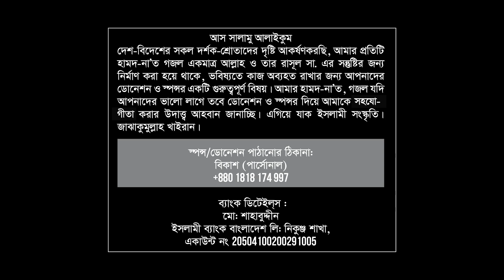নবীর শানে সেরা গজল | প্রিয় নবীর কদম | শাহাবুদ্দিন শিহাব | নাতে রাসূল (স) shahabuddin shihab | gojol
Song: Prio nobir kodom
Lyrics: Bulbul islam
Tune & Singer: Shahabuddin Shihab
Direction: Elias hasan
Edit: Amirul islam
Compose: Mobin
Produce: Shahabuddin Shihab

কথাঃ বুলবুল ইসলাম
সুর ও শিল্পীঃ শাহাবুদ্দিন শিহাব

আরব ভূমির হেরার উপল
হতাম যদি হায়
প্রিয় নবীর কদম আমার
লাগত এসে গায়

গভীর নিশি হতো যখন
অমনি কাছে গিয়ে
হাজির হতাম হৃদয় ভরে
প্রেমের ডালি নিয়ে
নিবিড় ছোঁয়া নিতাম সদা
জড়িয়ে দুটি পায়।ঐ

মা খাদিজা আসত আবার
তখন পরম সুখে
খুশির জোয়ার বয়ে যেত
আমার কঠিন বুকে
অমন পরশ পেলে জীবন
ধন্য হয়ে যায়।ঐ

ঝর্ণা হয়ে গলে যেতাম
কোথাও দূরে বয়ে
কত পথিক পুলক পেত
অঞ্জলিতে লয়ে
ব্যথা ভরা বুকে আমি
রয়েছি বাংলায়।

পুনরায় আপলোড না করে শেয়ার করার অনুরোধ ।

আসসালামু আলাইকুম
দেশ-বিদেশের সকল দর্শক-শ্রোতাদের দৃষ্টি আকর্ষণ করছি যে, আমার প্রতিটি হামদ-নাত ও গজল একমাত্র আল্লাহ ও তাঁর রাসূল (সাঃ) এর সন্তুষ্টির জন্য নির্মাণ করা হয়ে থাকে ।

আমাদের এই নির্মান কাজ ধারাবাহিকভাবে চালিয়ে যাওয়ার জন্য অর্থনৈতিক শূন্যতা ভীষন ৷ যা সুন্দর ও মান সম্মত অডিও ভিডিও নির্মাণ এর জন্য অনেক বড় বাধা ।

ভবিষ্যতে আমাদের কাজ অব্যাহত রাখার জন্য আপনাদের ডোনেশন, কোম্পানির স্পন্সর বা বিজ্ঞাপন খুবই গুরুত্বপুর্ন অবদান রাখে ।

আমার হামদ-নাত,গজল যদি আপনাদের ভালো লাগে তবে ডোনেশন, কোম্পানির স্পন্সর বা বিজ্ঞাপন দিয়ে আমাকে আরো ভালো মান সম্মত কাজ করতে সহযোগিতা করার জন্য বিনীতভাবে উদাত্ত্ব  আহবান জানাচ্ছি ।

ধন্যবাদান্তে,
শাহাবুদ্দিন শিহাব

এগিয়ে যাক ইসলামী সংস্কৃতি ৷
জাঝাকুমুল্লাহ খাইরান ৷
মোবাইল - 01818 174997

                   *** ANTI-PIRACY WARNING ***

Except the person involved in the song
(as-like Lyricist, Tuner, Produce or distribute Company & If there are other authorized persons)

                               **  সতর্কবাণী ***
যদি আপনি কোন অনুমোদনপ্রাপ্ত ব্যাক্তি বা কোম্পানির অনুমতি ছাড়াই আমাদের কন্টেন্ট নকল করার চেষ্টা করে থাকেন তবে আমরা আপনার বিরুদ্ধে ডিএমসিএ (ডিজিটাল মিলেনিয়াম কপিরাইট আইন) এ অভিযোগ করব ।

গানের সাথে জড়িত ব্যক্তি ব্যতীত
(যেমন-গীতিকার, সুরকার, প্রযোজনা বা বিতরণ সংস্থা এবং অন্যান্য অনুমোদিত ব্যক্তি যদি থাকে)